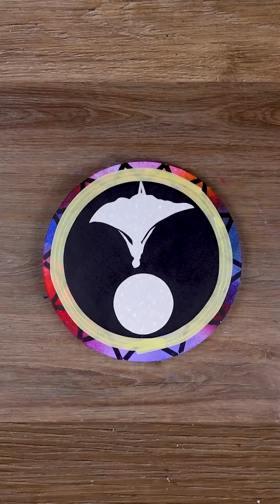OVER 1 HOUR｜Best Painting Art Compilation | Very Interesting to Watch!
How to Make a Beautiful Painting

In this video we showed simple painting techniques everyone can do.